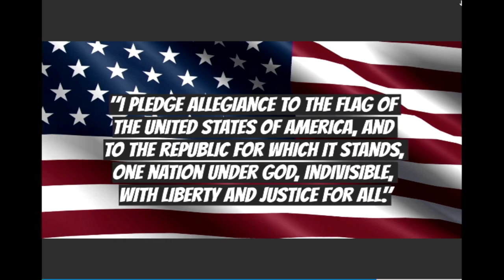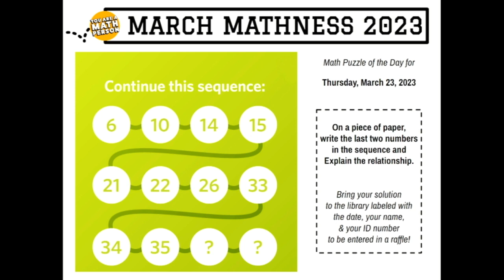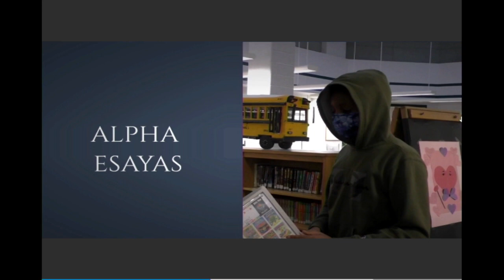vlc record 2023 03 23